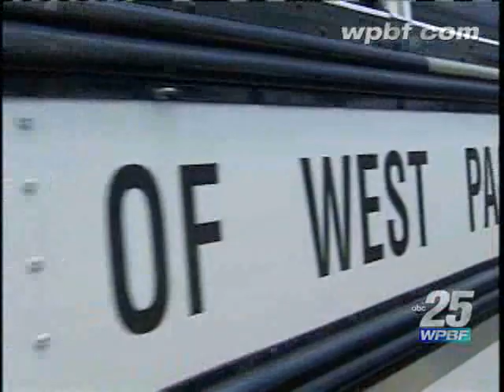Incoming Northwood Students Help Beautify City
A group of incoming students at Northwood University volunteer their time spending the day cleaning up West Palm Beach.